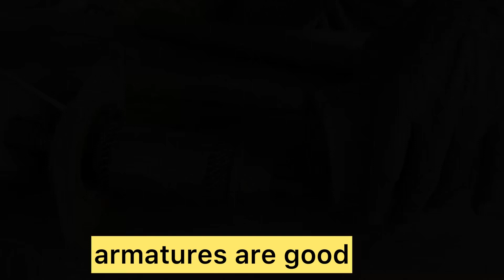Restoration of vinatage 1960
When you turn the key in your car’s ignition, the engine turns over and then cranks. However, getting it to crank is actually much more involved than you might think. It requires a flow of air into the engine, which can only be achieved by creating suction (the engine does this when it turns over). If your engine isn’t turning over, there’s no air. No air means that fuel can’t combust. The starter motor is responsible for turning the engine over during ignition and allowing everything else to happen. When you turn the ignition on, the starter motor engages and turns the engine over allowing it to suck in air. On the engine, a flywheel, with a ring gear attached around the edge, is fitted to the end of the crankshaft. On the starter, the pinion is designed to fit into the grooves of the ring gear. When you turn the ignition switch, the electromagnet inside the body engages & pushes out a rod to which the pinion is attached. The pinion meets the flywheel and the starter motor turns. This spins the engine over, sucking in air (as well as fuel). As the engine turns over, the starter motor disengages, and the electromagnet stops. The rod retracts into the starter motor once more, taking the pinion out of contact with the flywheel and preventing damage